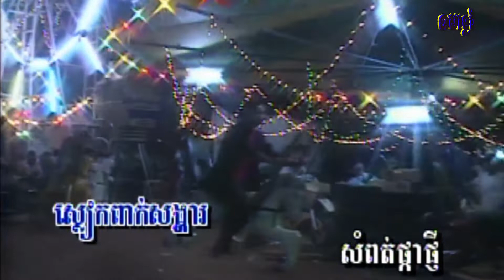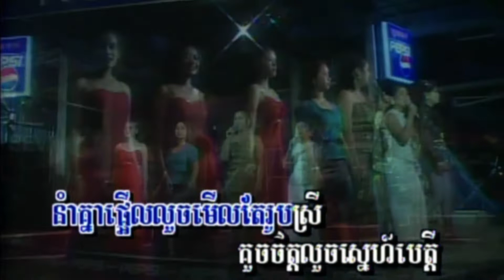14-2 ៧២នារិសម័យ (សម្រាប់ប្រុស) Angkor wat 18